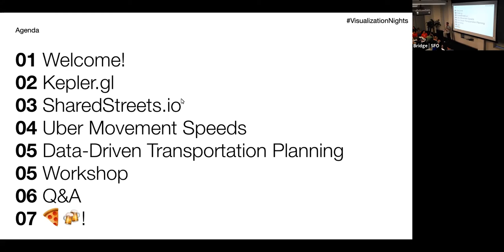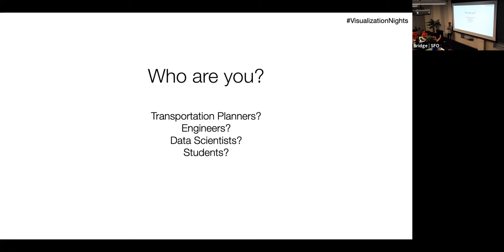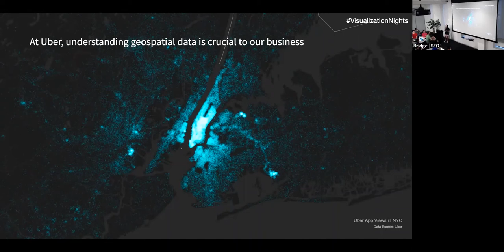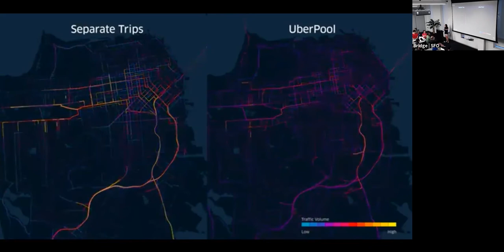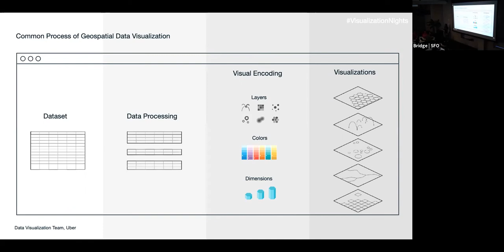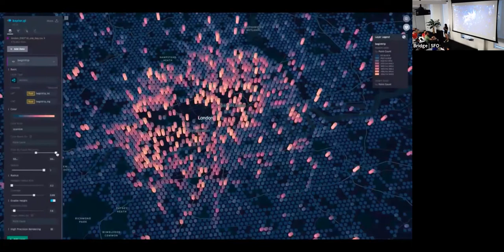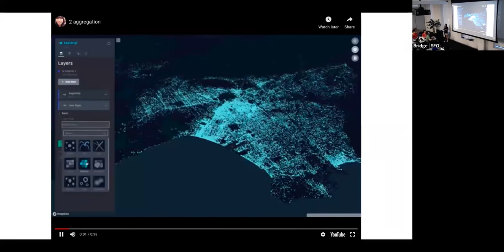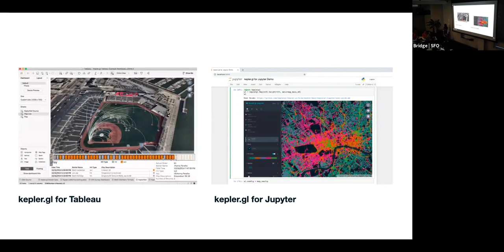[Visualization Nights] Introduction: Kepler.gl & Movement Speeds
During Uber's September 2019 Visualization Nights meetup, Uber engineers Shan He and Ben Kramer discuss how to use Kepler.gl, an open source large-scale visualization framework, with Movement Speeds, a public data set that provides historical speed data across various cities in which Uber operates.